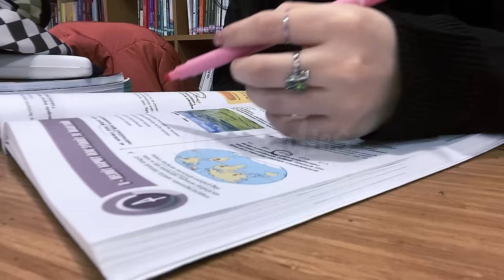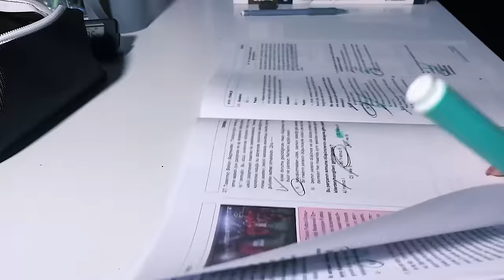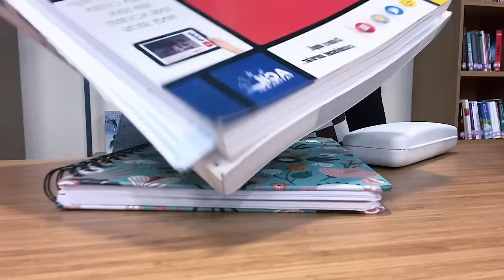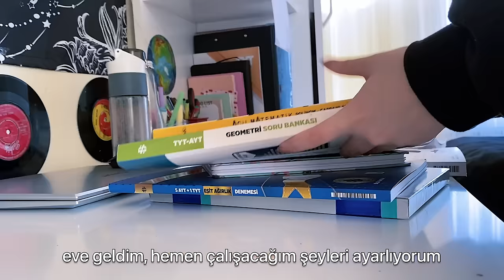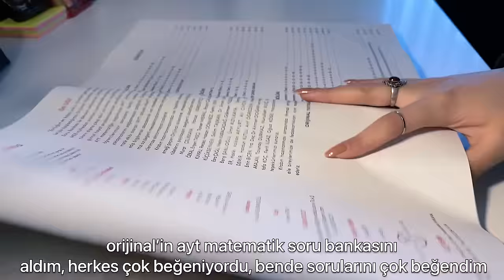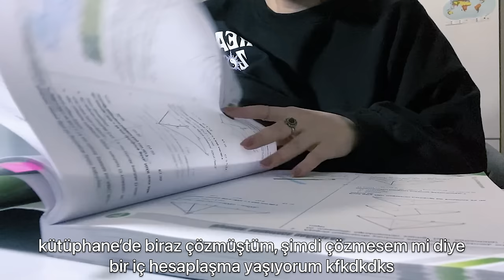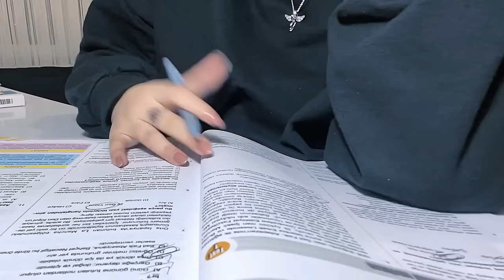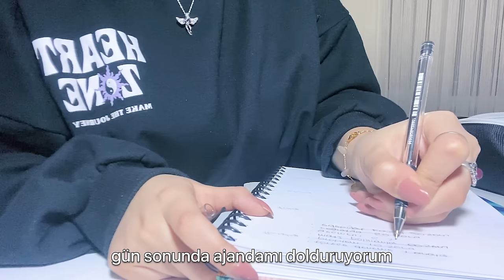Sessiz vlog, türkçe denemesi, bolca ayt matematik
kullandığım müzikler:
coffee cup- anthony lazaro
something new- anthony lazaro
go- haTom